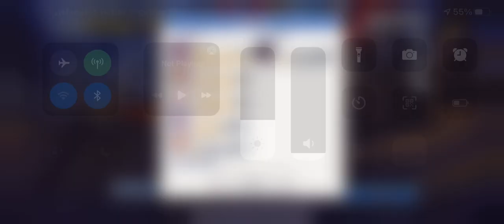Princess Connect: Clan Battle (CB#15) Boss 3 Raiden Lap11+ (Physical Damage Team)